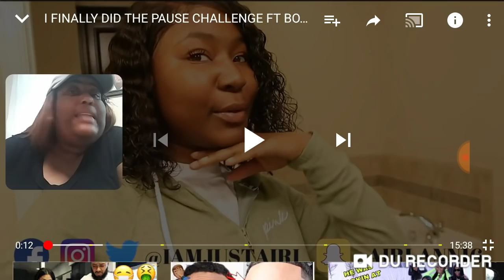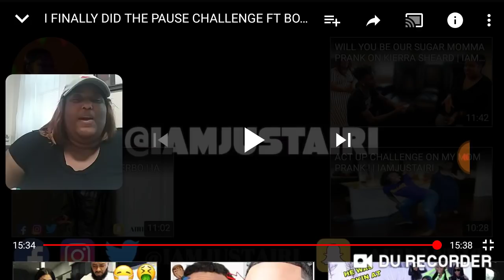I FINALLY DID THE PAUSE CHALLENGE FT BOYFRIEND REACTION